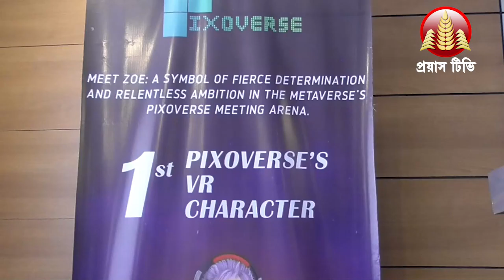Pixoverse's 1st virtual social media influencer